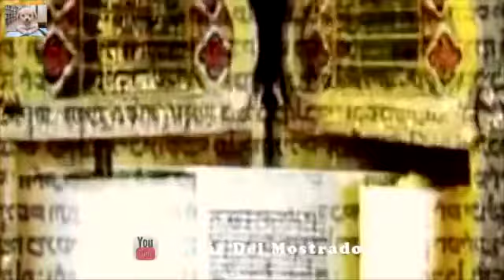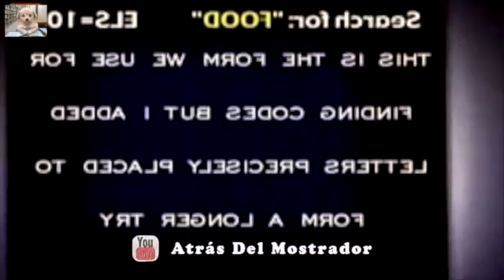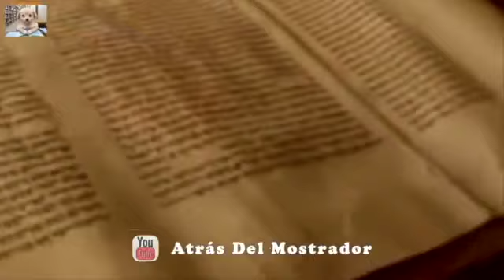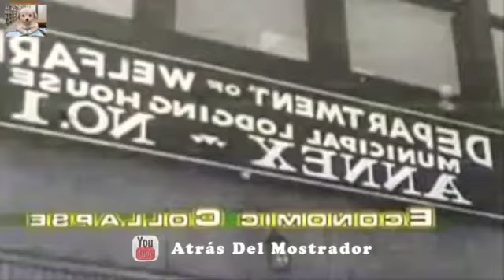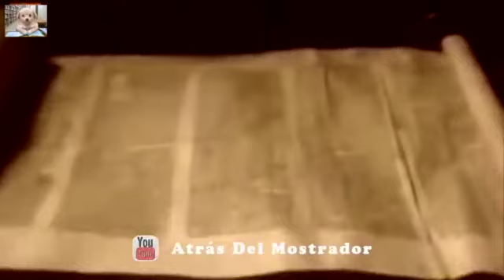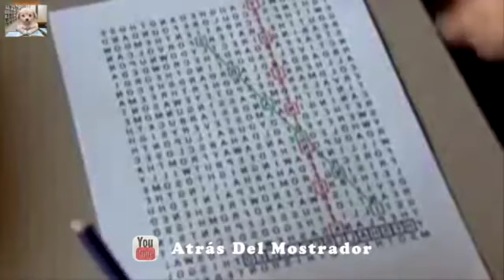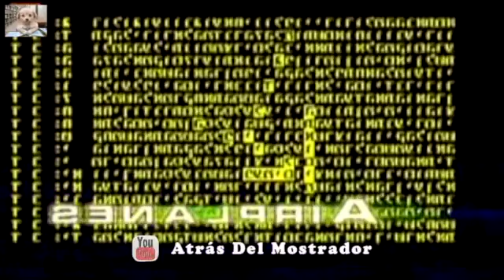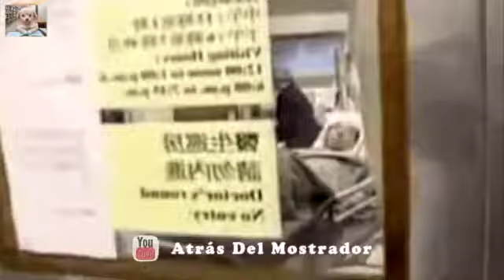Torah El código secreto de la Bíblia Documental